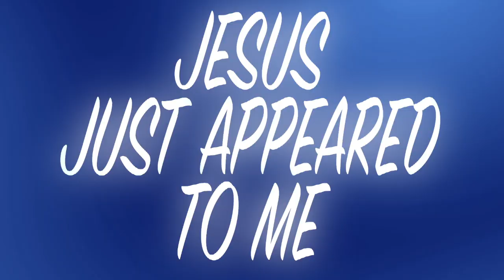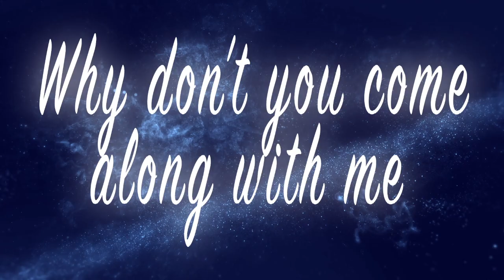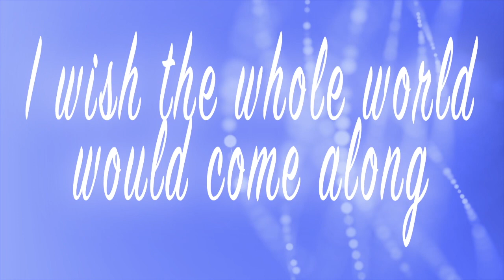"The Strange Woman"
Helen Pensanti MD  Health / Healing #4  Proverbs